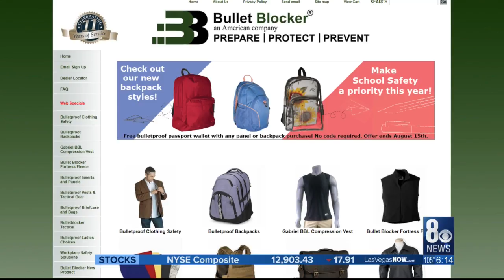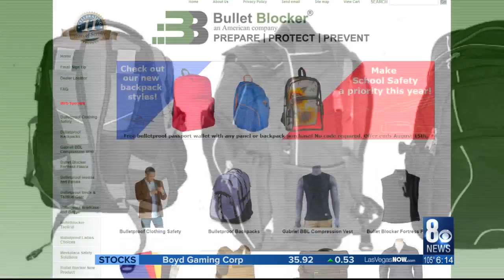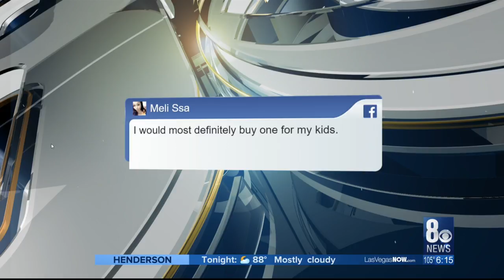Bulletproof Backpacks: Are they on Valley back-to-school shopping lists?